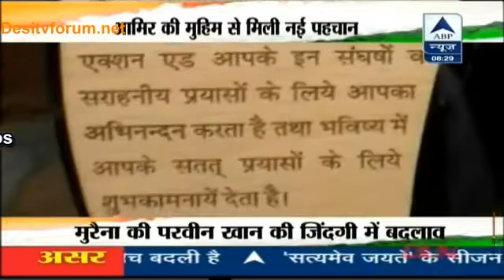Asar With Aamir Khan 3rd August 2012 Video Watch Online Pt2 360p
On ASAR with Aamir Khan  on 3rd August 2012